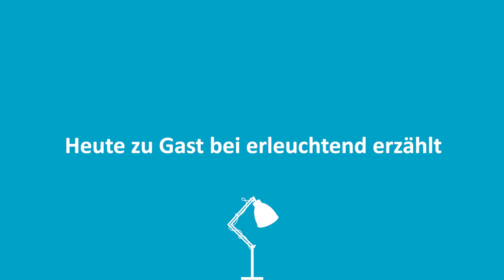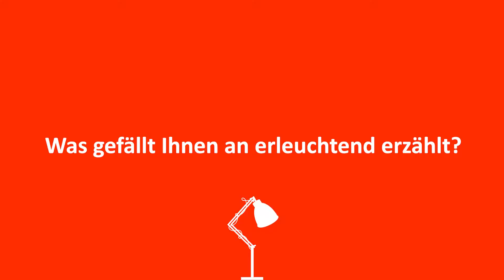Erleuchtend Erzählt: Karriere ohne Masterplan – GF Werner Pamminger erzählt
Ungewöhnliche Einblicke in den Karriereweg unseres Geschäftsführers:
Werner Pamminger war zu Gast bei „Erleuchtend erzählt“ und verrät, warum er von Michail Gorbatschow inspiriert wird und was er mit einer schwarzen Schreibtischlampe verbindet.